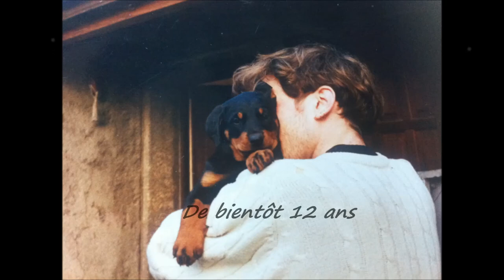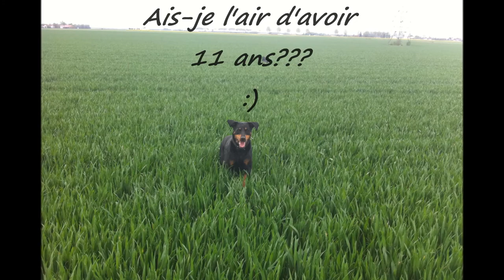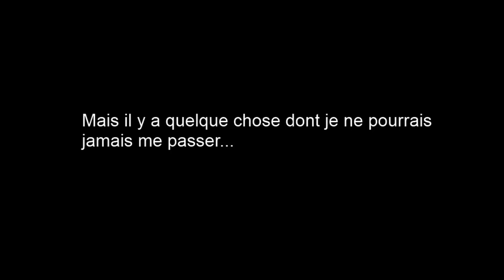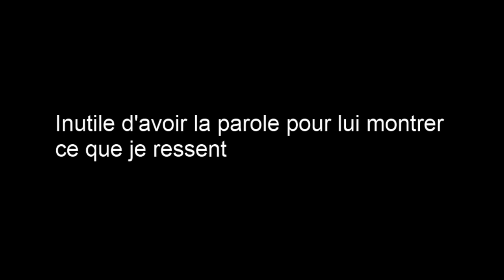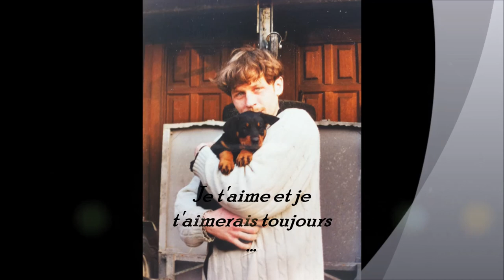Scylla Doberman x Rott noir et feu